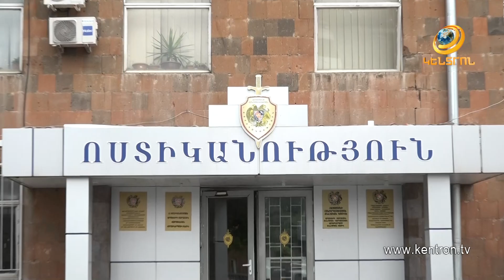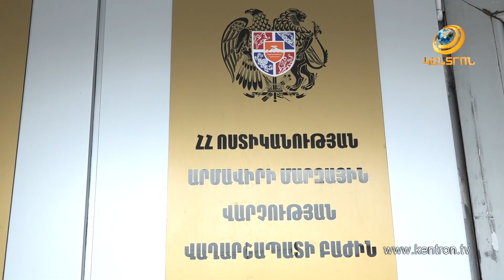Պարտքի դիմաց առևանգել են ընկերոջը.